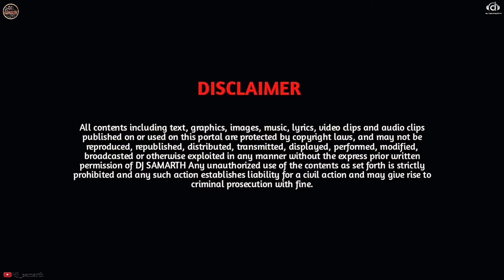AIGIRI NANDINI MAHISHASURA MARDANI || DREAMSCENE PSY MIX || DJ SAMARTH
● I'm Supporting All Type Of DJ Artists. The DJ SAMARTH is One of best platform To Find All Type Of DJ Songs. AND Latest Updates Of KANNADA DJ Songs And Trances.

SHARE IT AROUND AND MAKE IT REACH ALL THE DJ LOVERS n LISTENERS ALL OVER.

If any Producer/Photographer/Artwork Artist has an issue with any of the Songs, Pictures, videos I’ve used in the Video please contact us at  and the video will be taken down immediately.

All Images, Picture, Music shown in the video belong to the respected owners.

aigiri nandini mahishasura mardhini dj,
aigiri nandini mahishasura mardini dj song,
aigiri nandini mahishasura mardini dj,
aigiri nandini mahishasura mardini remix,
aigiri nandini beat mix,
ai giri nandini nandita medini bass boosted,
aigiri nandini vishnu dj,
aigiri nandini bass dj,
nandini mahishasura mardini dj,
jai jai nandini mahishasura mardini dj,
aigiri nandini vishwa vinodini remix,
dj mahishasura mardini song,
aigiri nandini bass boosted,
aigiri nandini bass boosted fast,
mahishasura mardini dj songs,
i giri nandini nandita dj,
ai giri nandini nandita medini fast,
aigiri nandini mahishasura mardini song,
mahishasura mardini dj mix,
mahishasura mardini stotram dj,
ai giri nandini nandita medini dj,
nandini vishwa vinodini dj remix,
nandini vinodini song dj,
aigiri nandini powerful bass,
mahishasura mardini stotram bass boosted,
aigiri nandini stuti dj,
aigiri nandini vishnu vilas,
aigiri nandini powerful beats,
aigiri nandini super fast,
aigiri nandini speed version

We do not own all the Material we're Posting on This channel. If you are a Copyright Owner and want your Work to be Removed from Our Channel PLEASE Contact Us via email  or leave us a Personal Message here and we will Remove Your Material right away. PLEASE do not Optimize for a YouTube Strike.